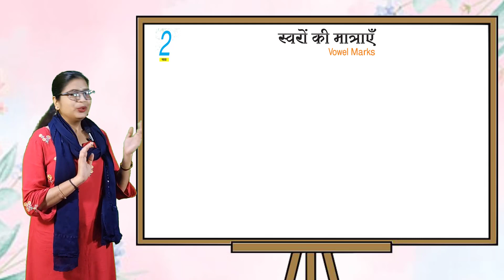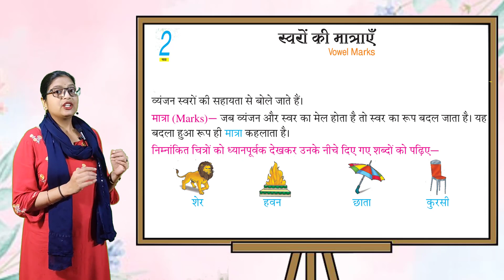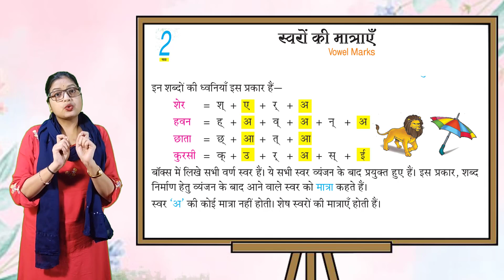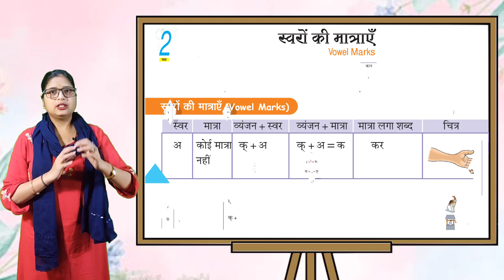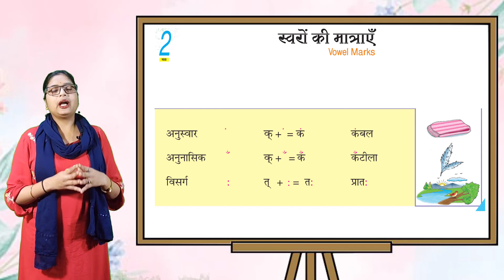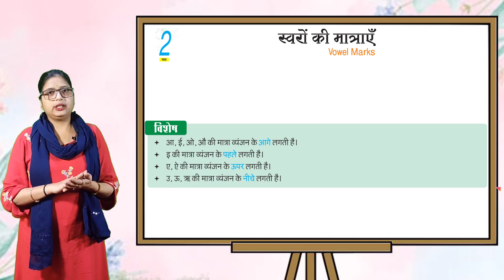हिंदी व्याकरण - 1 | अध्याय- 2 | स्वरों की मात्राएँ (VOWEL MARKS)